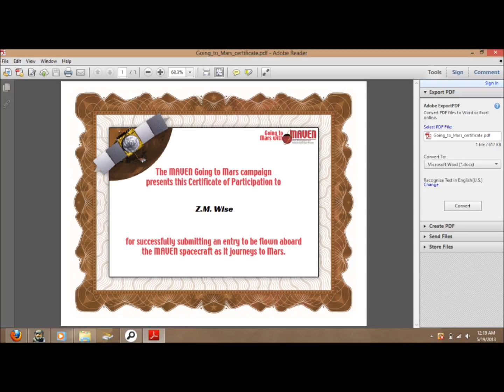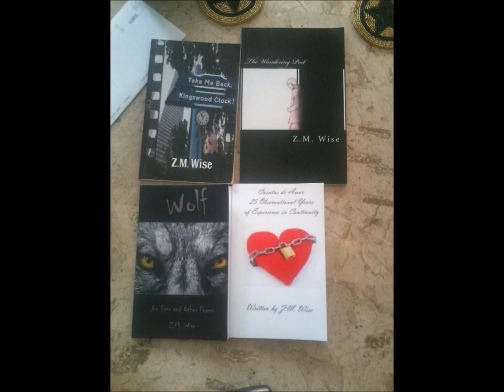Vintage Wise: 2015 - AIPF #3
Reading:

Oh, Celadon...
Kiss Her Smile